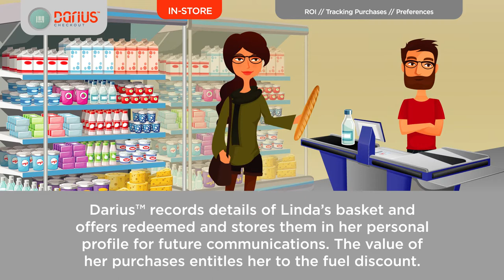Darius™ for Retail - Convenience Store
Velocity Worldwide works with retail property companies and retailers to develop, implement and manage shopper engagement strategies that increase footfall, sales and loyalty. Please watch our short movie to see how we do it.